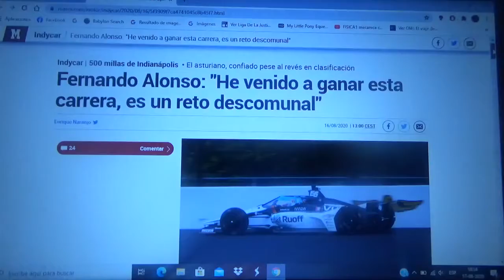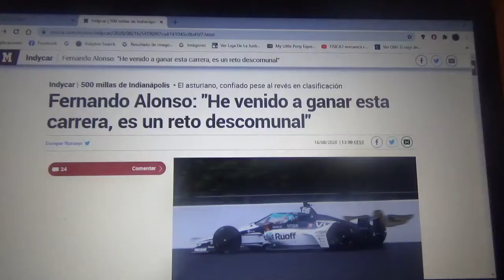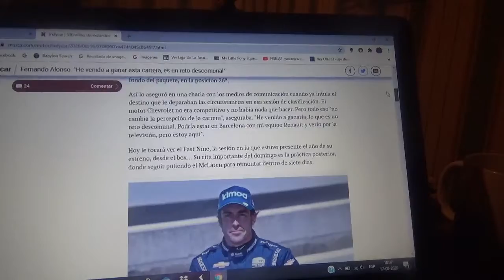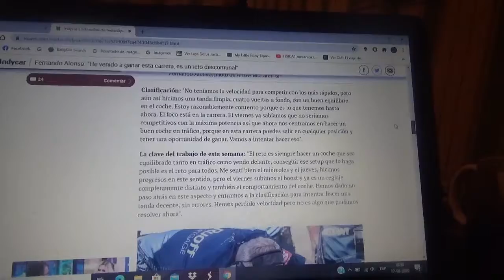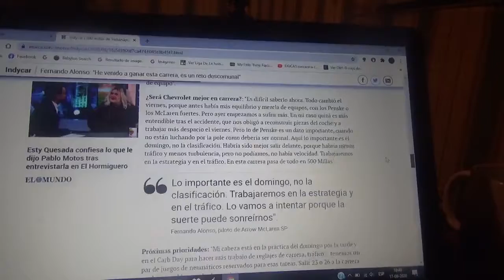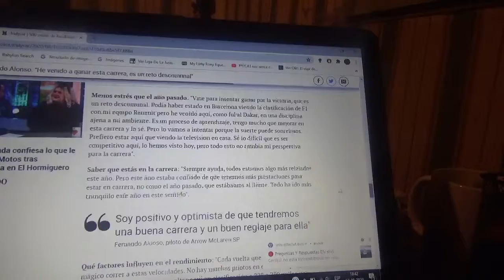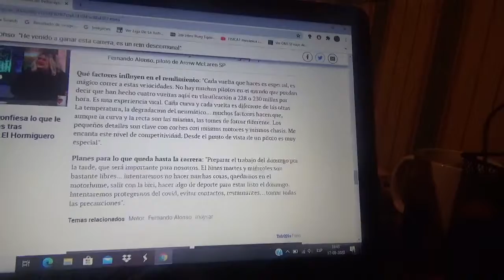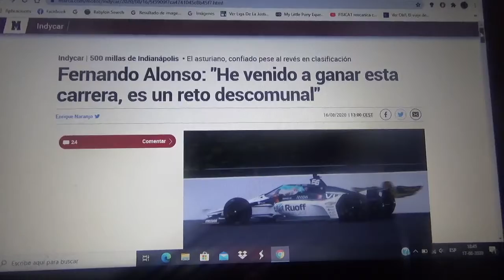Fernando Alonso advierte: "He venido a ganar esta carrera,es un reto descomunal"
A pesar de haber clasificado en el lugar 23° el asturiano quiere ganar este 2020 en las 500 Millas de Indianapolis y antes de la carrera del Domingo 23 de Agosto hará unos retoques a su automóvil #66 Ruoff Mortgage Arrow Mclaren SP Chevrolet

Así que yo sigo creyendo en el piloto ovetense para que gane las Indy 500 y sea el segundo en la historia en conseguir la Triple Corona del Automovilismo después de dos triunfos dobles en el Gp de Mónaco de Fórmula 1 las 2 últimas versiones de las 24 Horas de Le Mans